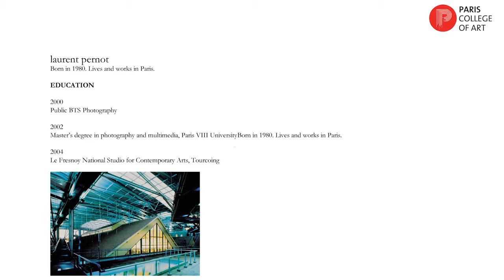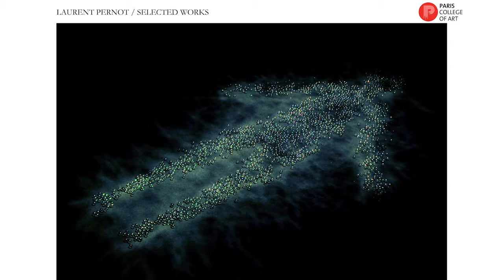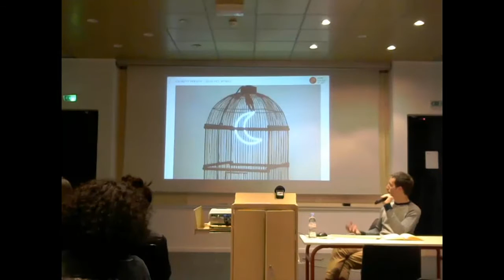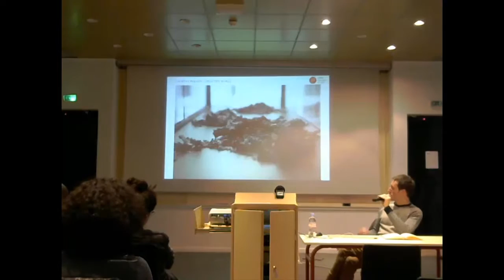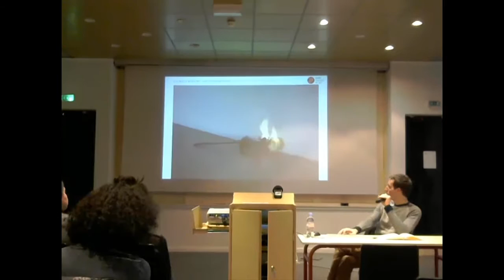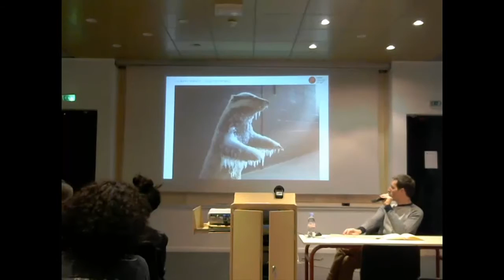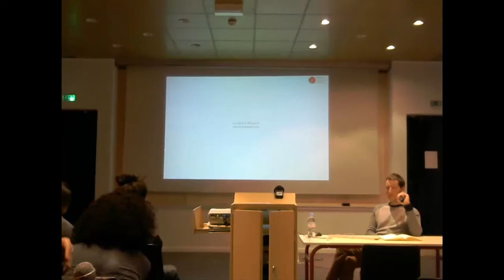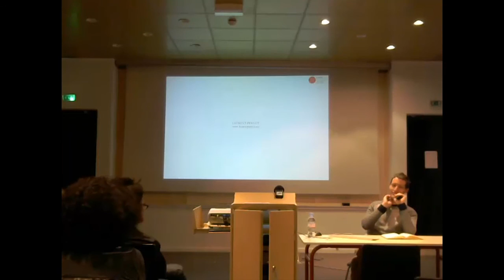PCA Talks - Laurent Pernot, In Search of Images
“Heterogenous, inhabited by innumerable constellations of questions, his limits remain undetermined. Rather than clear, distinct zones of knowledge and experience, the artist prefers those of doubt and uncertainty, at the borders of reality and imagination. From the conception of installations to the production of static or moving images, his projects take multiple forms through which he explores the realms of human adventure: life and death, the corners of memory, the dimensions of time, the visible and the invisible. Enigmatic and at times spectacular, his work is fueled as much by current research in anthropology, astrophysics or ecology as by references to film, painting and literature.“ Dominique Abensour

Laurent Pernot was born in 1980, and lives and works in Paris. He holds a bachelor degree from the National Studio of Contemporary Art Le Fresnoy. His career has been punctuated with numerous residencies and exhibitions in both France and abroad. He also collaborates in the field of performing arts. In December 2010, Laurent Pernot was awarded the prestigious SAM prize for contemporary art. His first monographic catalog is available on Monografik editions, a second book was published by Editions du Regard. Laurent’s work has been exhibited at the Miro Foundation in Barcelona, the Sketch Gallery in London, the Alvar Aalto Museum in Finland, the Palace of Arts in Belo Horizonte in Brazil, the Lux in Valencia, the Louis Vuitton Cultural Space in Paris, the Palais de Tokyo, the CAB in Grenoble, the Palais Jacques Coeur in Bourges, the Pompidou Center in Paris, the São Paulo Biennial, among others. The artist is represented by Odile Ouizeman Gallery in Paris.